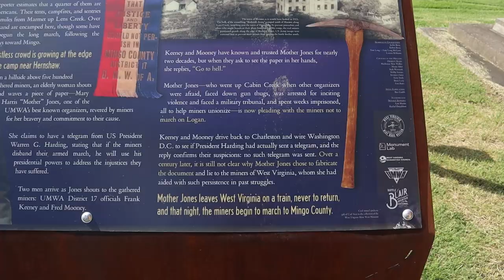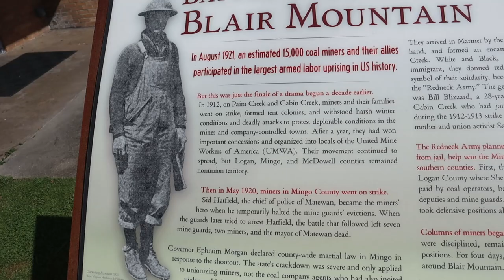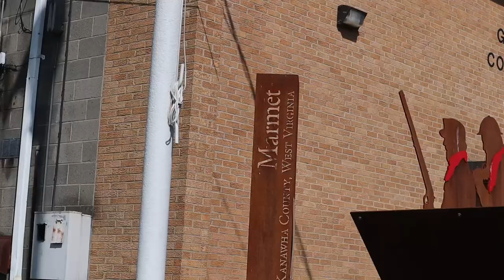Solidarity Statue in Marmet, WV (Footage)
There is a Solidarity statue in Marmet, West Virginia commemorating the UMWA coal miners who marched from there to Blair Mountain in 1921. This also includes a silhouette of the famous labor leader Mother Jones. This is some quick footage of that. I scanned over the information on the signs as well, so you can probably read that by pausing the video.